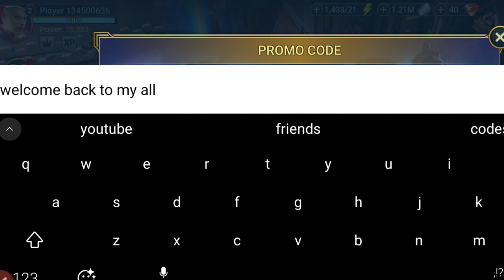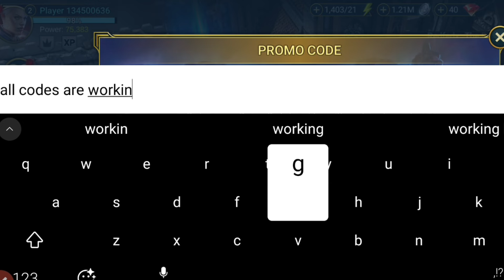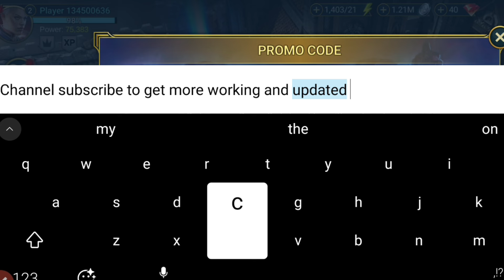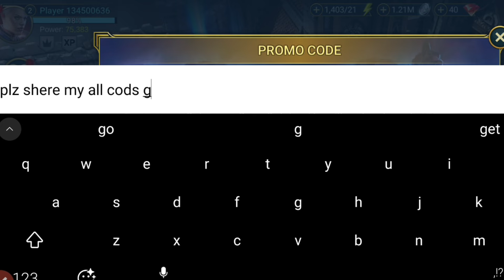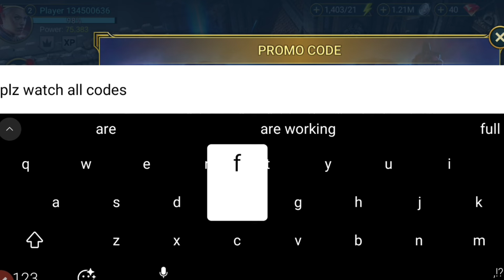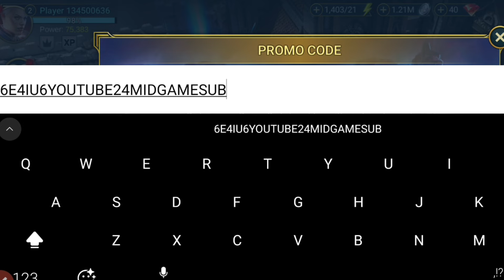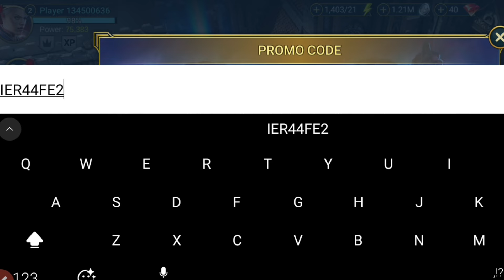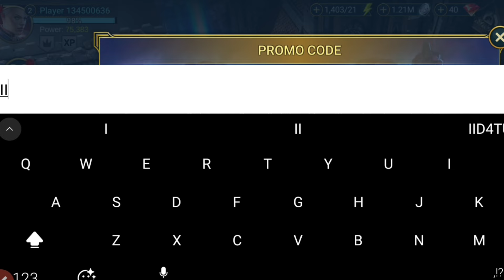⚠️NEW!! Codes⚠️RAID SHADOW LEGENDS PROMO CODES 2024 - RAID SHADOW LEGENDS CODES 2024 - RAID CODES